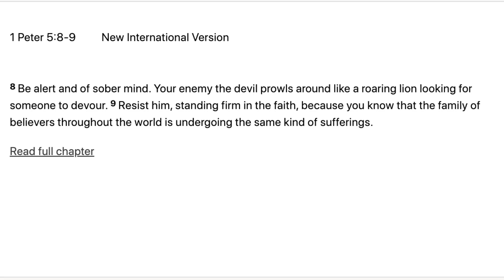Is SMOKING a SIN?